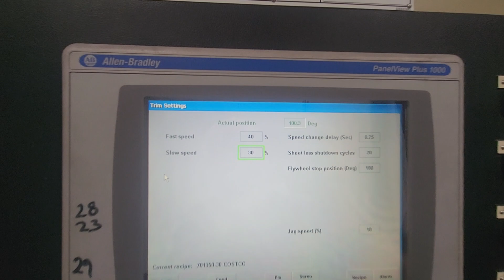Used Brown T-350L Trim Press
Used Brown T-350L Trim Press for sale from PlastiWin Capital Equipment.